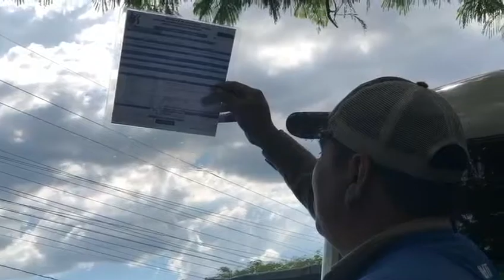Resumen de la actividad del IHTT en la Región Sur.